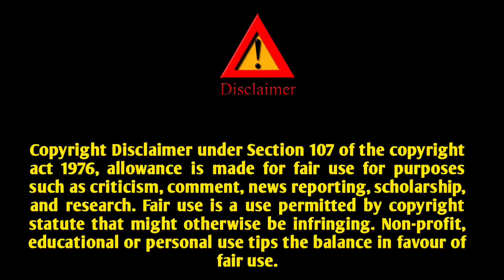सनातन धर्म का अब पोल खुलेगा/Sanatan धर्म नियोग प्रथा अब आएगा सामने?/Maulana taukir Raja ka bayan?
Topic

doston is video mein kis tarah Maulana tawkeer Raza Khan ke bayan ko lekar Godi media aur kuch Hindubadi sangathan Desh bhar mein nafrat fayla Raha hai usi bare mein bataya gaya hai

सनातन धर्म का अब पोल खुलेगा
सुरेश चौहान के का दुकान होगा बंद
Santan धर्म नियोग प्रथा अब आएगा सामने
sanatan dharm khatre mein‍
नियोग प्रथा